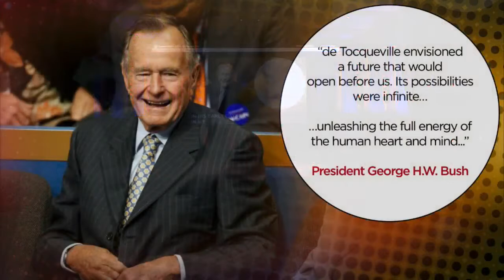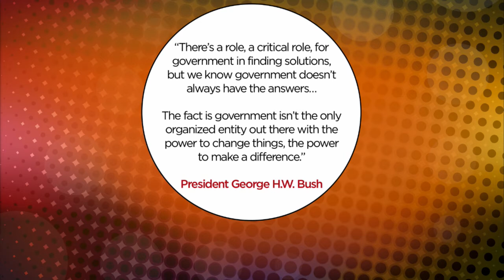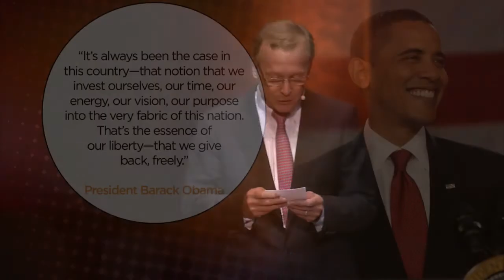Service Unites Summit: Neil Bush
Points of Light's Conference on Volunteering and Service is the largest service-related convening of nonprofit, government, business and civic leaders in the world. Each year, thousands of people who really care about the future of volunteer service convene in one place - to learn from, share with and get inspired by one another- to work together to increase the number of volunteers in the world and the impact of the work they do.